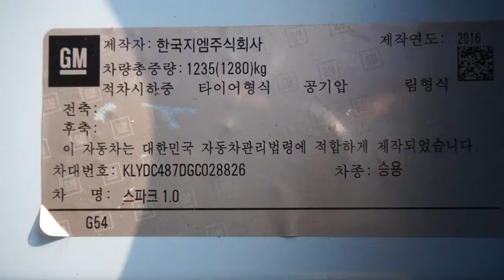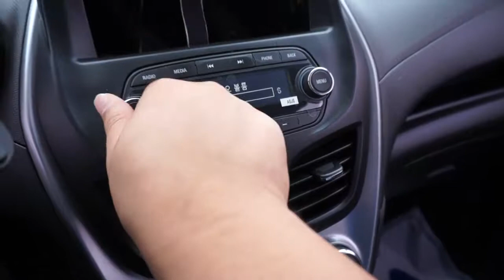[Autowini.com] 2016 GM Daewoo (Chevrolet) The Next Spark LT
Best Regards,